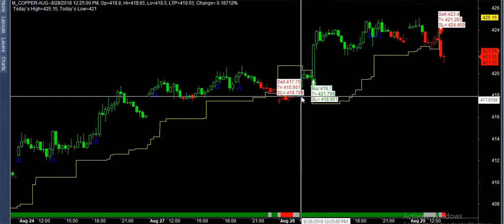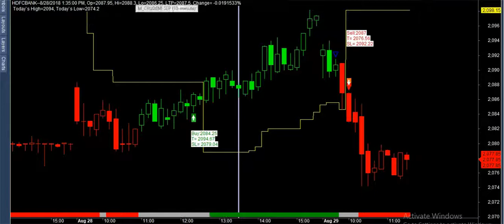hdfc trade success got profit new sell in copper live trade best buy sell software mcx nse bse